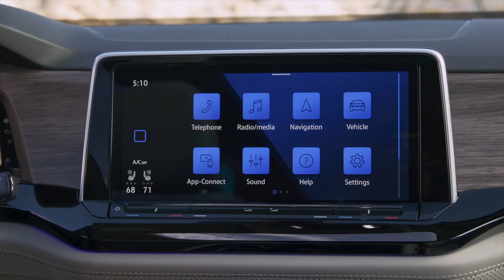2024 Volkswagen Atlas Design Preview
While the refreshed Atlas and Atlas Cross Sport maintain the same underpinnings of the successful outgoing models, the spacious interior of each vehicle receives a major upgrade for the 2024 model year. Premium materials are adopted throughout, including a leatherette-trimmed soft-touch dash and center console. Front-row door trim and décor flow seamlessly into the dash panel, creating an upscale cockpit; the door treatment is also mirrored in the second row. Available ambient lighting with 30 color choices pairs with innovative backlit dash décor featuring the model name to elevate the new design. Top-of-range models feature quilted leather seats with a diamond pattern.

Comfort features get a boost as well. A heated steering wheel with shift paddles, ventilated front seats and a height-adjustable passenger seat are now standard fare, along with Climatronic® automatic climate control and Voice Control. The center console is redesigned with a storage cubby underneath. Leather seating surfaces and heated rear seats are now available a trim line lower than previous models.